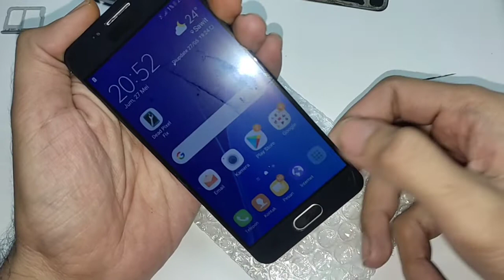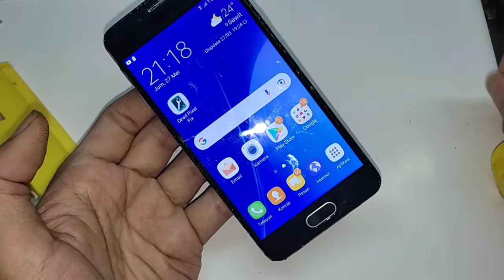HANCUR deh bro, LCD KW Service Samsung Galaxy A3 2016 Bongkar Pasang Layar LCD Touchscreen Fullset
ganti lcd samsung a3 2016,
cara ganti lcd samsung a3 2016,
ganti lcd samsung a3 2016 audi,